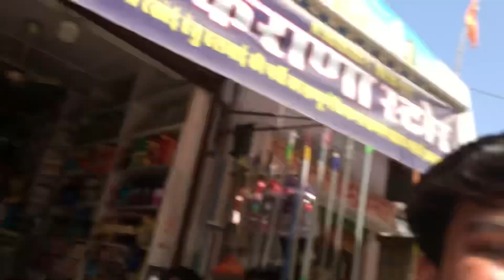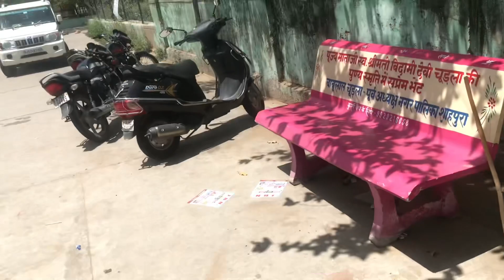परशुराम जयंती 🚩|| Parshuram jayanti || sachin balani vlogs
Is video me hamne shahpura(Jaipur) me nikali gayi vishal Parshuram reli ka manoram drashya dikhaya hai